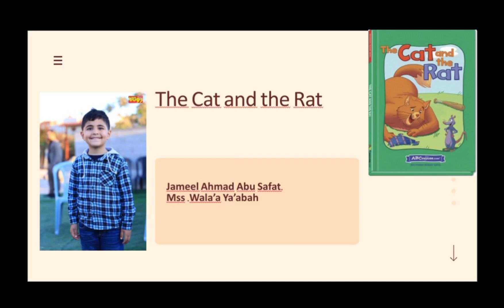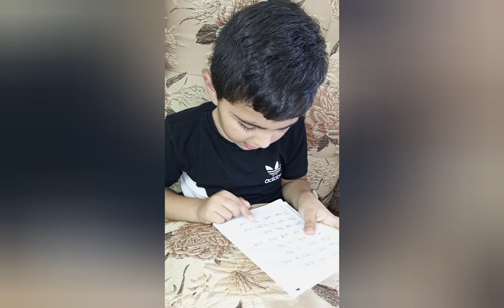The Cat and the Rat. Jameel Ahmad Abu Safat.